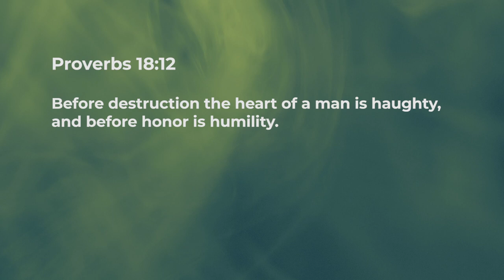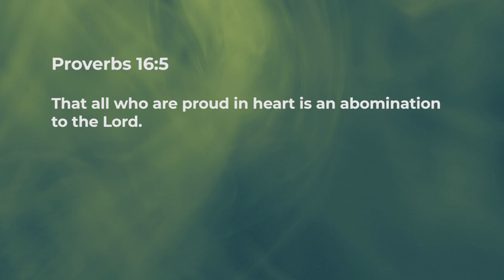Humble Heart - Jean George | Daily Devotion, February 11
"Today's Devotional - "Humble Heart"